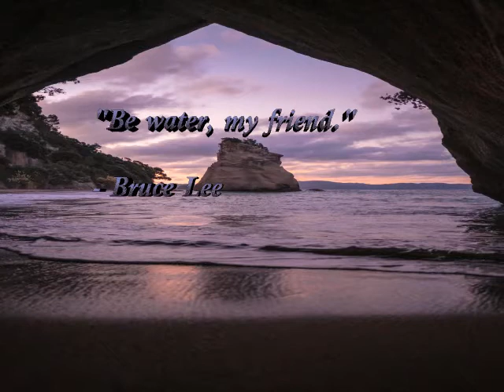Be Like Water: An Expansion of Bruce Lee's Philosophy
In today's video, I expand a little on one of the staples in Bruce Lee's philosophy: to be like water.